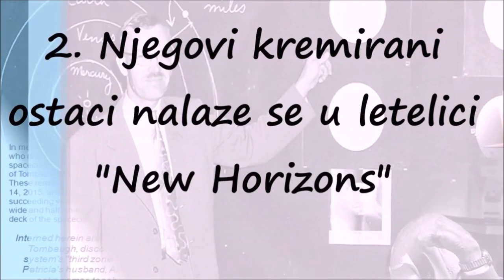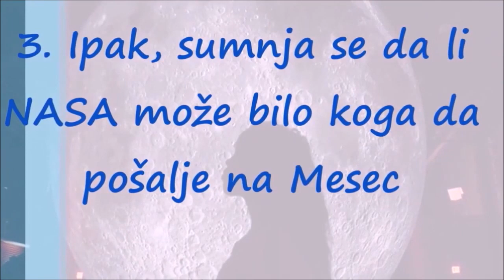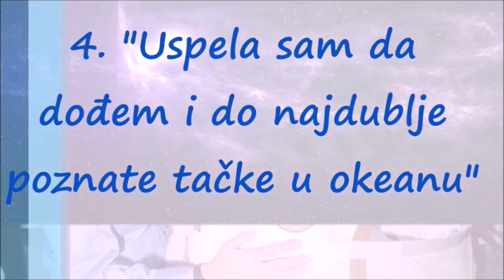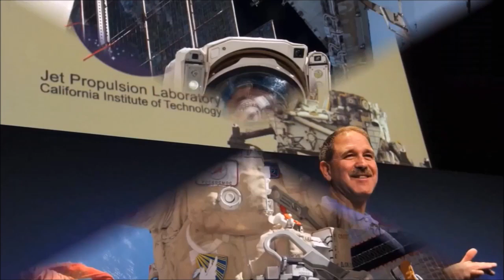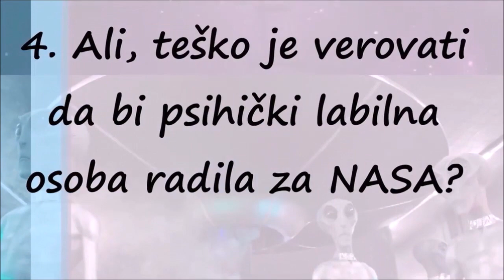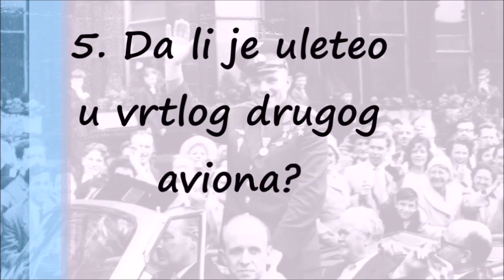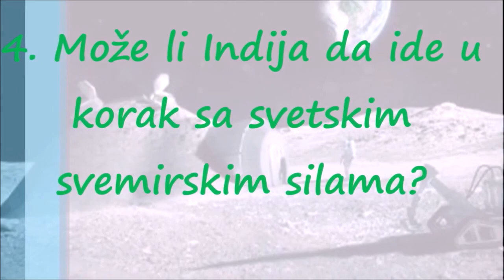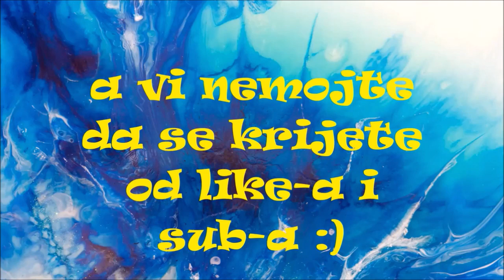Jurij Gagarin, Ostali Ljudi u Svemiru i Najveće NASA Katastrofe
Svemirska trka je bila nezvanično takmičenje između Sjedinjenih Država i Sovjetskog Saveza koje je trajalo od 1957. do 1975. godine. Ona je uključivala paralelne napore obeju zemalja da istraže svemir veštačkim satelitima, da pošalju ljude u svemir i na Mesec. Iako njeni koreni leže u ranoj raketnoj tehnologiji i međunarodnoj zategnutosti nakon Drugog svetskog rata, svemirska trka je počela nakon sovjetskog lansiranja satelita Sputnjik 1, 4. oktobra 1957. Termin svemirska trka je smišljen po analogiji sa trkom u naoružavanju koja je takođe postojala između SAD i SSSR. Svemirska trka je postala važan deo kulturnog i tehnološkog rivalstva između Sovjetskog Saveza i SAD tokom Hladnog rata. Svemirska tehnologija je postala posebno važna arena u ovom sukobu, i zbog svoje vojne primene i zbog psihološke koristi od naraslog morala.

Rakete su zanimale naučnike i amatere najmanje 2.100 godina. Kinezi su ih koristili kao oružje još u 11. veku. Ruski naučnik Konstantin Ciolkovski je osamdesetih godina 19. veka razmišljao o višestepenim raketama punjenim tečnim gorivom koje bi mogle da stignu do svemira, ali je tek 1926. Amerikanac Robert Godard dizajnirao praktičnu raketu sa tečnim gorivom. Godard je sprovodio svoj rad u tajnosti, pošto su mu se naučna zajednica, javnost, pa čak i Njujork Tajms podsmevali. Bio je potreban rat da bi katapultirao rakete u slavu. Ovo se pokazalo kao pretnja u budućnosti, pošto će svaka svemirska trka postati nerazdvojiva od vojnih ambicija uključene zemlje, uprkos uglavnom naučnom karakteru i miroljubivoj retorici.

Nemački doprinos
Tokom polovine dvadesetih, nemački naučnici su eksperimentisali sa raketama pogonjenim tečnim gorivom koje su bile sposobne da dostignu relativno velike visine i razdaljine. 1932, Rajhsver, prethodnik Vermahta, se zainteresovao za rakete radi dalekometne artiljerijske paljbe. Verner fon Braun, slavoljubiv raketni naučnik, se pridružio naporima i razvio oružja za nacističku Nemačku u Drugom svetskom ratu. Fon Braun je mnogo pozajmio od originalnih Godardovih istraživanja, proučavajući i poboljšavajući Godardove rakete. Nemačka A-4 raketa, lansirana 1942. je postala prva raketa koja je stigla do svemira. 1943, Nemačka je počela proizvodnju njenog naslednika, rakete Fau 2, sa dometom od 300 kilometara i nosivosti bojeve glave od 1000 kilograma. Vermaht je ispalio hiljade Fau 2 raketa na savezničke države, izazivajući velike štete i gubitaka života. Ipak, mnogo više radnika-robova je ubijeno tokom proizvodnje Fau 2 nego u napadima. Kako se Drugi svetski rat približavao kraju, sovjetska, britanska i američka vojska i naučni timovi su se takmičili ko će pre zarobiti tehnologiju i uvežbano osoblje iz nemačke raketne instalacije u Penemindeu. SSSR i Velika Britanija su imale nekog uspeha, ali su SAD stekle najviše koristi, uzimajući veliki deo nemačkih raketnih naučnika - velik deo njih su bili članovi Nacističke stranke, uključujući i fon Brauna - iz Nemačke u SAD kao deo operacije Spajalica. Tu su naučnici prilagodili nemačke rakete, originalno korištene protiv Britanije, u druge svrhe. Posleratni naučnici su iskoristili rakete da ispituju uslove na velikim visinama (temperaturu, pritisak), kosmičke zrake i ostala pitanja. Ovo se nastavilo pod fon Braunom i njegovim kolegama, koji su postali deo američkog naučničkog tima.

Hladnoratovski koreni Svemirske trke
Nakon Drugog svetskog rata, SAD i SSSR su bili uvučeni u Hladni rat kroz špijunažu i propagandu. Istraživanje svemira i satelitska tehnologija je mogla da doprinese u Hladnom ratu na oba fronta. Oprema na satelitima je mogla da špijunira druge zemlje, dok su uspesi u svemiru mogli da služe kao propaganda za reklamiranje naučničke i vojne snage određene strane. Iste rakete koje su mogle da pošalju čoveka u orbitu ili da pogode odrećenu tačku na Mesecu su takođe mogle da pošalju atomsku bombu na određeni neprijateljski grad. Mnogo od tehnološkog razvoja potrebnog za putovanje u svemir je jednako primenjeno na vojne rakete kao što su interkontinentalne balističke rakete. Zajedno sa drugim aspektima trke u naoružanju, napredak u svemiru je pokazivao tehnološku i ekonomsku snagu, demonstrirajući superiornost ideologije te zemlje. Istraživanje svemira je imalo dvostruku ulogu: moglo je da služi miroljubivim nastojanjima, ali je isto moglo da doprinese vojnim ciljevima.